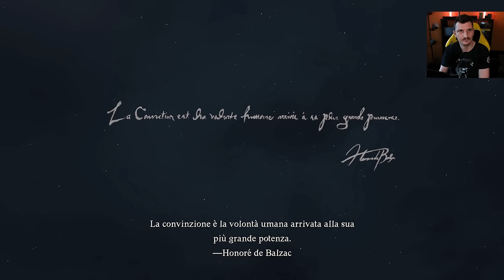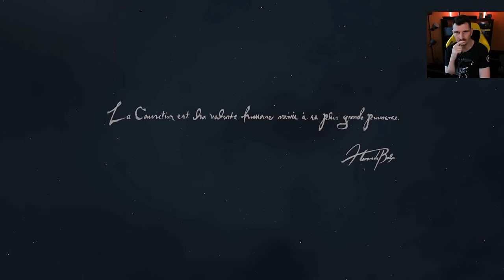DRAGON'S DOGMA 2: Ecco La Mia prima Ora, Si Parte! [Gameplay PC Ita Rtx]